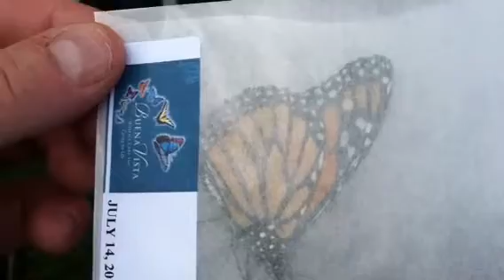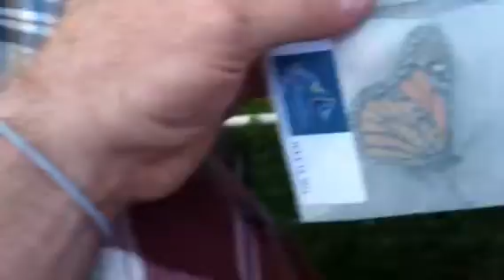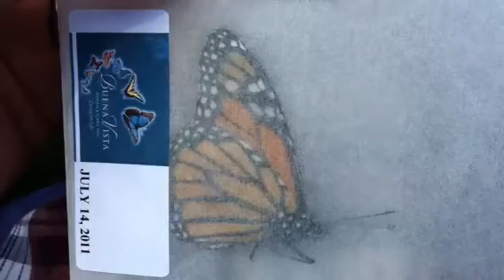Buena Vista Hospice Butterfly Release 2012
This was a wonderful ceremony where 800+ Monarch Butterflies were released.